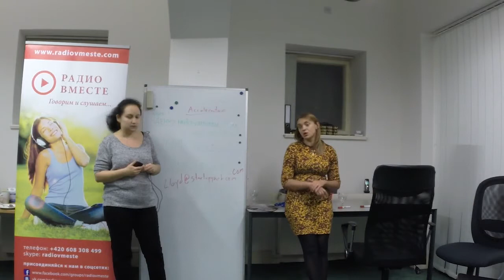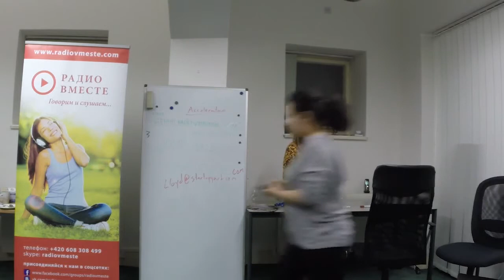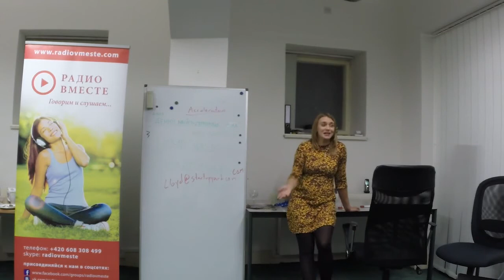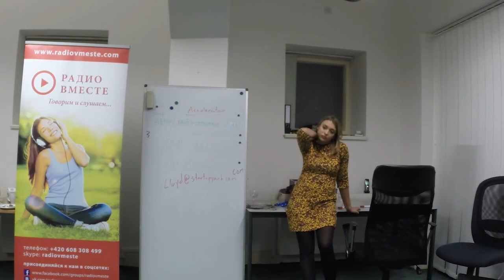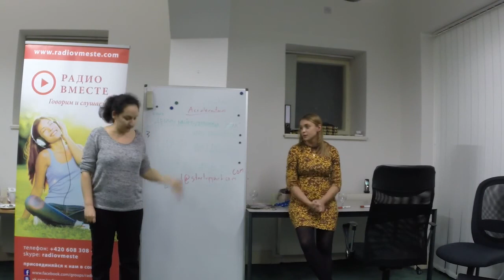Семинары lessoncz. Опыт предпринимателей-иностранцев в Чехии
Наталья Малятова рассказывает об организации и проведении свадеб, праздничных мероприятий и концертов